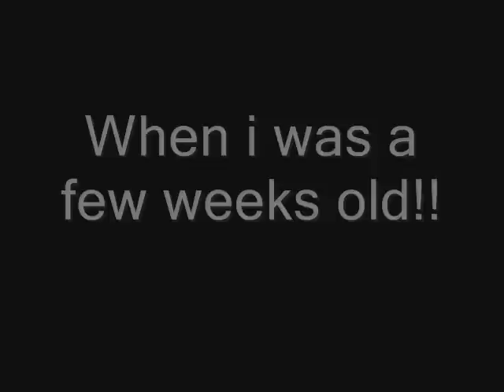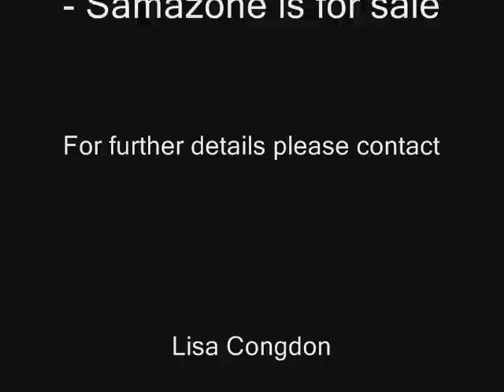Oldenburg colt Premium winner by Sunny Boy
Samazone - Oldenburg colt Premium winner by Sunny Boy